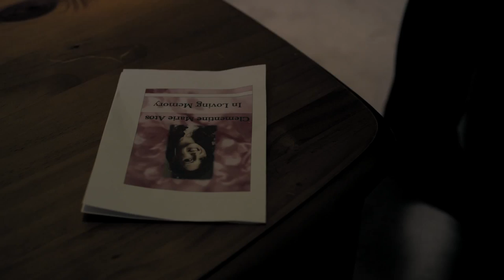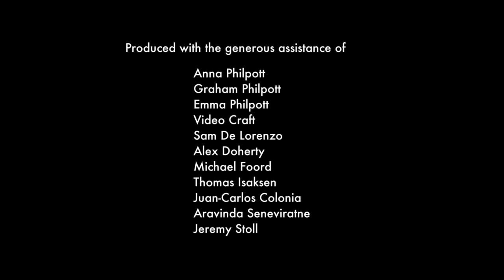These Four Walls- Deakin Student Film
Check out this short film that me and a group of my friends from Uni put together for our end of year assessment!

Starring Michael Campbell and Harrison Gale
Produced by
Stephanie Philpott
Jack Bear
Michael Auricht
Danielle Tarulli
Andrew Pennicott
and Callum Needham

A Deakin University Production.